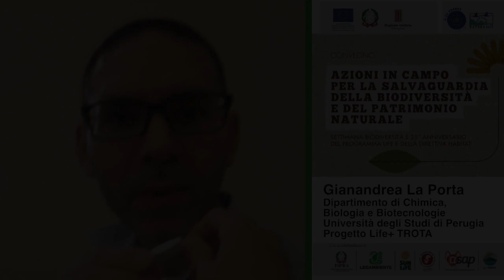Gian Andrea La Porta, Life Trota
Convegno "Azioni in campo per la salvaguardia della biodiversità e del patrimonio naturale" - Settimana della biodiversità e 25° anniversario del programma Life e della Direttiva Habitat - 26 maggio 2017 Perugia